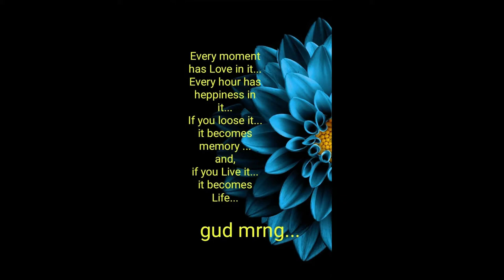Good Morning video messages for inspiration |God bless you |Wishes/Greetings/quotes/SMS/Gif video 14